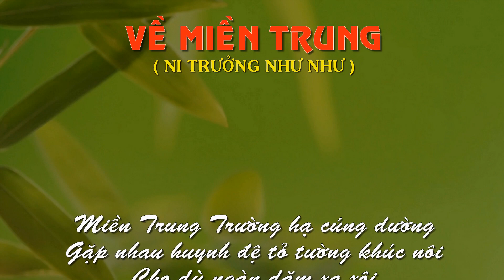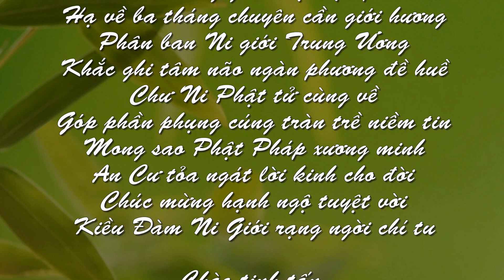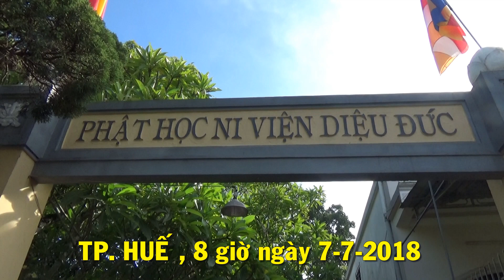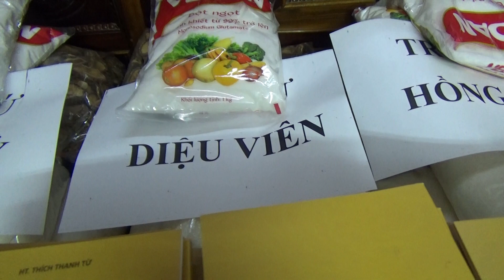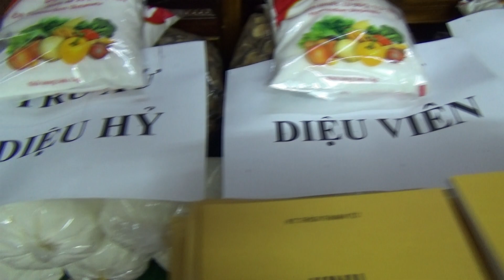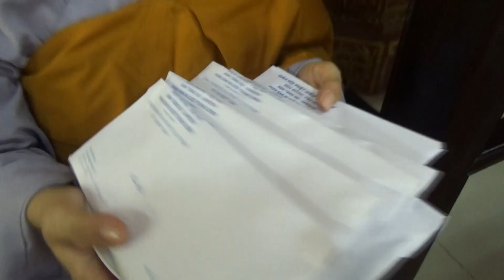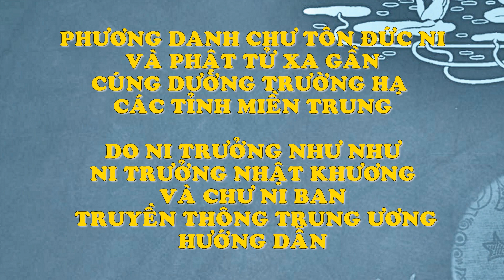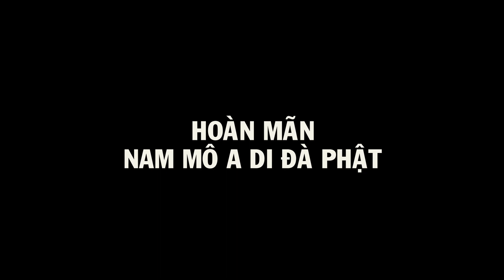NI VIỆN DIỆU ĐỨC TP.HUẾ :CHƯ TÔN ĐỨC NI PB NGTW CÚNG DƯỜNG TRƯỜNG HẠ NI GIỚI TỈNH THỪA THIÊN-HUẾ .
NI VIỆN DIỆU ĐỨC TP. HUẾ : NGÀY 7-7-2018 ( NHẰM NGÀY 24-5-MẬU TUẤT ) CHƯ TÔN ĐỨC NI PHÂN BAN NI GIỚI TRUNG ƯƠNG DO NI TRƯỞNG THÍCH NỮ NHƯ NHƯ LÀM TRƯỞNG ĐOÀN ĐÃ ĐẾN THĂM , SINH HOẠT PHẬT PHÁP VÀ CÚNG DƯỜNG TRỰC TIẾP CHO 4 TRƯỜNG HẠ NI  GỒM 735 HÀNH GIẢ AN CƯ TỈNH THỪA THIÊN - HUẾ . GỒM TỊNH VẬT , TỊNH TÀI : MÔI TRƯỜNG HẠ : 20 TRIỆU ; MỖI HÀNH GIẢ AN CƯ : 250.000 $ . ĐÂY LÀ ĐIỂM ĐẾN THỨ CHÍN TRONG CHƯƠNG TRÌNH PHẬT SỰ THĂM VÀ CÚNG DƯỜNG TRƯỜNG HẠ NI GIỚI CÁC TỈNH THÀNH MIỀN TRUNG TỪ NGÀY 3-7 ĐẾN NGÀY 9-7-2018 ,  MÙA AN CƯ KIẾT HẠ PL. 2562 , CỦA PHÂN BAN NI GIỚI TRUNG ƯƠNG . THỰC HIỆN VIDEO CÚNG DƯỜNG : PT NGUYÊN TÙNG .